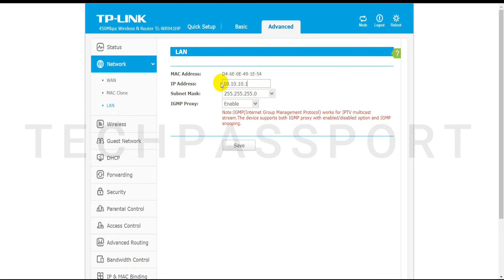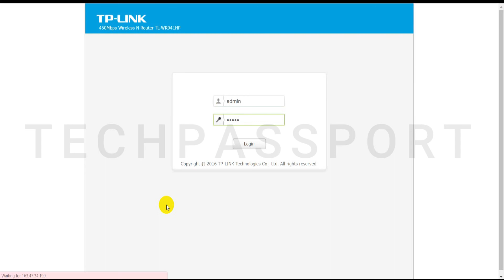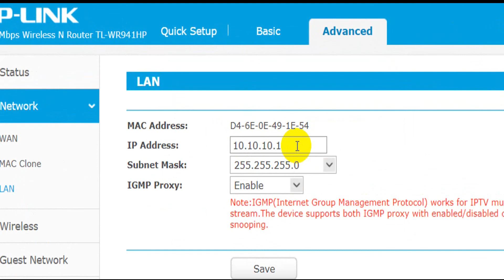How to Change the IP Address of TP-Link Router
This video will help you to change the default IP Address for TP-Link router. If you want to change the default IP on your router from factory default to something else then you can follow the method on this video.

How do I change the IP address of a TP-Link Wireless Router
How to change the LAN IP address of TP-Link
How to Change IP Address of Tp-link Router
How to change the default ip-Address of Tp-Link Wireless ...
How to Change The LAN IP Address of TP-Link Router
How to Setting up Static IP Mode on the TP-Link WIFI Router
How to Change TP-Link Router IP Address
Configure Static IP On TP-Link Router
Assign static IP address via DHCP on the TP-Link
👉Music: You’re free to use this audio track in any of your videos, including videos that you monetize. No attribution is required.

*** ANTI-PIRACY WARNING ***
This content is Copyright to Techpassport. Legal action will be taken against those who violate the copyright of the following material presented!

All rights are reserved by Techpassport. This Visual and Audio Element is Copyrighted Content of Techpassport. Any Unauthorized Publishing is Strictly Prohibited.